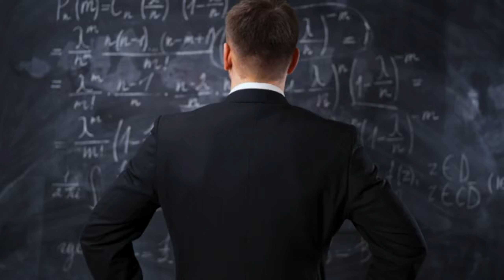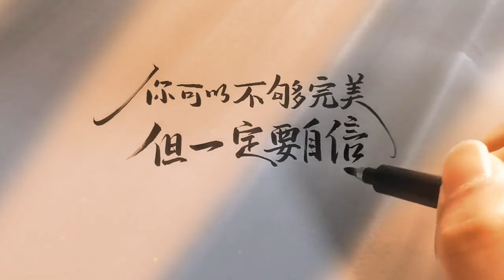自卑是成功的拦路虎 | 肯定自己，战胜自卑 | 自信创造惊人的奇迹 | 成功永远青睐自信的人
客观~您要是累了，来我这里喝一碗鸡汤，明天又是活力满满的一天